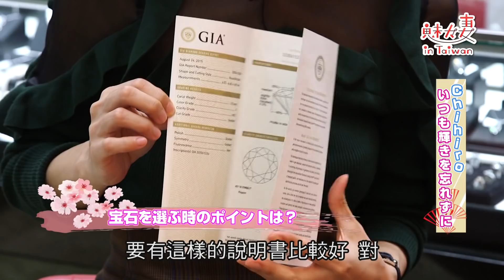《魅力妻 in Taiwan》第25集_珠光寶氣不俗氣~Chihiro 從零學習珠寶知識到撐起傳家店面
《魅力妻 in Taiwan》第25集來囉~~~
主持人： 大久保麻梨子
來賓：Chihiro

每週一晚間9點，請準時收看「國興衛視」喔！